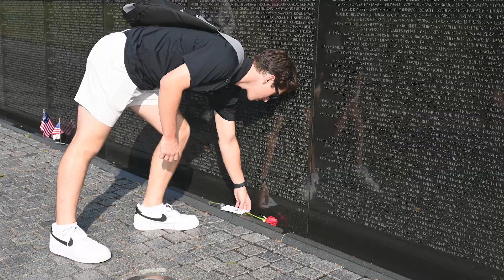Washington Youth Tour-Apply for the 2024 Tour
The Washington Youth Tour is a great opportunity for motivated students with a passion for history, community service and leadership.